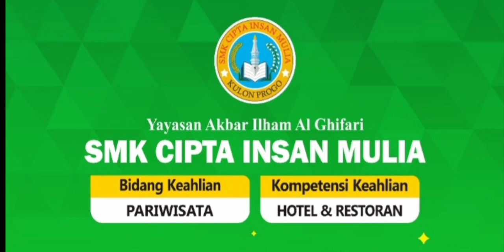Turut Memviralkan: PPDB 2022/2023 SMK Cipta Insan Mulia